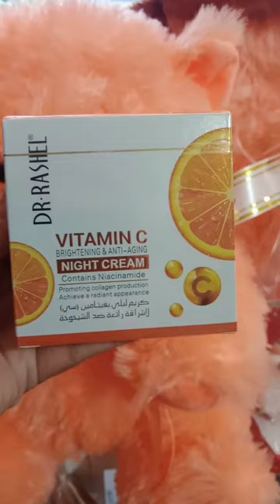❤️🥰 Dr rashel vitamin c night cream and body lotion කො බලන්න use කරන අය 😊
beauty with hansani#drrahelvitamincnightcream#bodylotion#